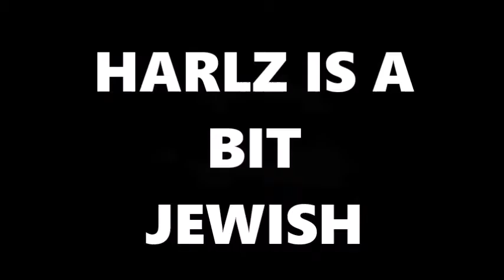We are number one but everytime they say we are number one its replaced it a harlz intro